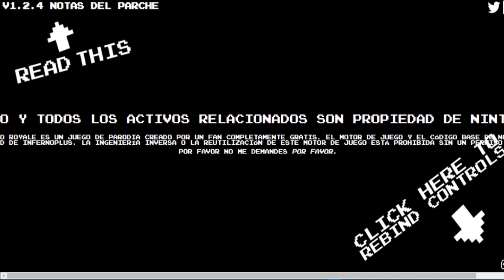MARIO ROYALE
❤Hola chicos espero  que les haya gustado el vídeo sobre Mario Royale es un juego divertido

✔Recuerda colocar QuieroOtroSorteo si observo que hay varia gente que lo pide y cumple el vídeo con los likes traire otro sorteo mas así que animo!!!

🙌!!TENGO CÓDIGO DE CREADOR : GiovannyCatYT

🎮 Epic: GiovannyCatYT